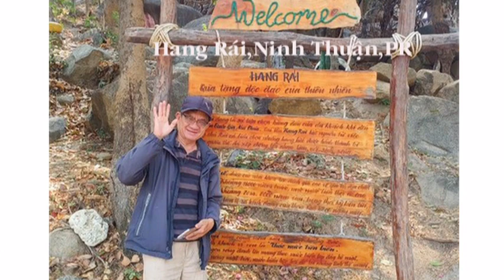Dã ngoại Đà Lạt - Phan Rang